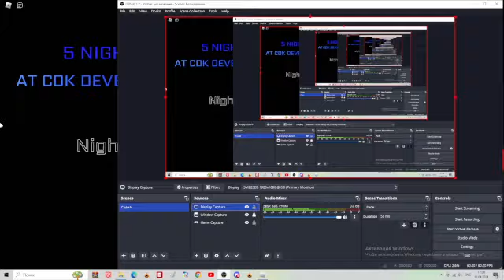Five Nights at CDK Development - night 5 completed